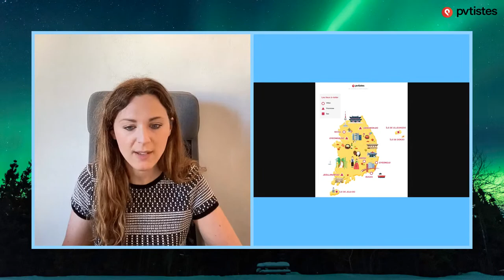🇰🇷 La vie quotidienne en Corée du Sud (logement, banque, téléphone, courses, intégration...)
✅ Des questions sur le PVT ? Besoin d’aide pour préparer votre projet et le réussir une fois sur place ? Envie de partager votre expérience et discuter avec les autres pvtistes ? Rejoignez-nous sur pvtistes.net